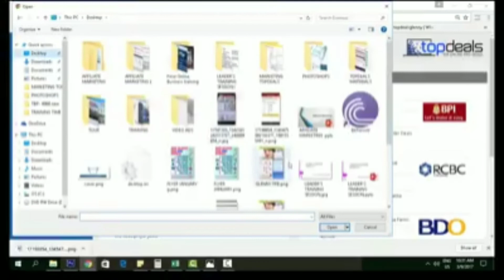HOW TO ADD MASTER FUND USING TOPDEALS SYSTEM|MARY JANE CALLE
Login to your Topdeals Account.

Click Topstore.

Click Master Fund the Add Funds.

Completely fill out the form by providing details found on your deposit slip.

Double check all entries to ensure all the details are correct.

Upload a clear picture of your deposit slip.